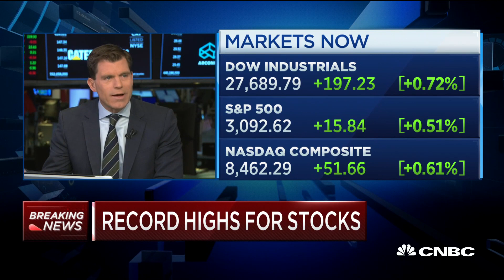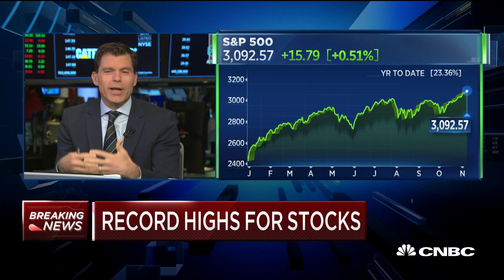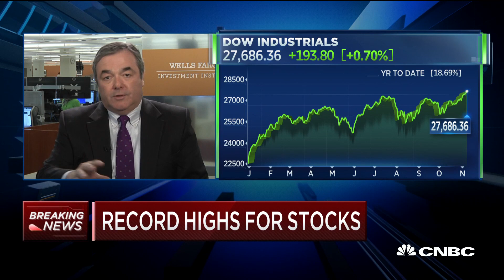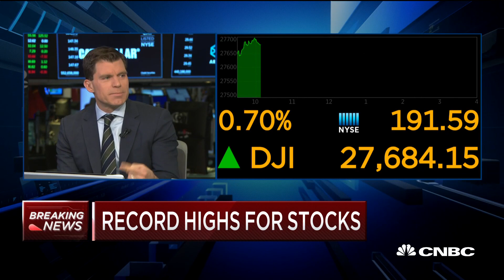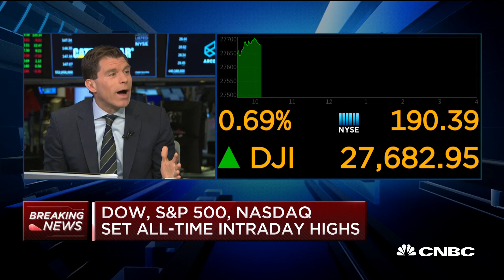Wells Fargo Investment Institute's Scott Wren on markets and US-China trade war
Scott Wren, Wells Fargo Investment Institute senior global equity strategist, and CNBC's Mike Santoli join "Squawk on the Street" to discuss the rally in the market on news tariffs between the U.S. and China could be lifted.